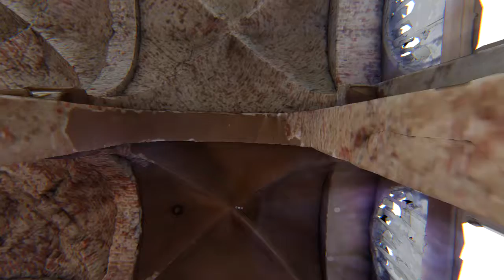Antwerp City Hall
3D mesh from 3D laserscan